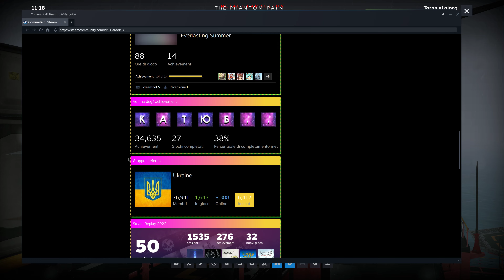Metal Gear Solid V - Mission number 41000, he is in Sc and in game but don't defende